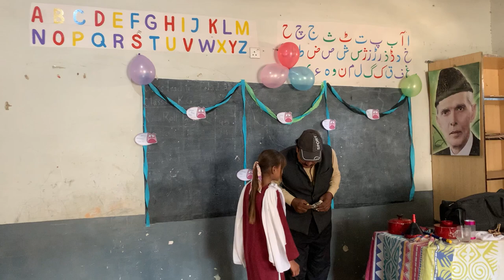Magic Show For Childern As Farewell Part 2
Magic show for class 5 students as fare well performed  in Government School named "G.B.P.S Haji Natho Khoso Goth"  this is  part 2 of the video to watch part 3 click on the link below